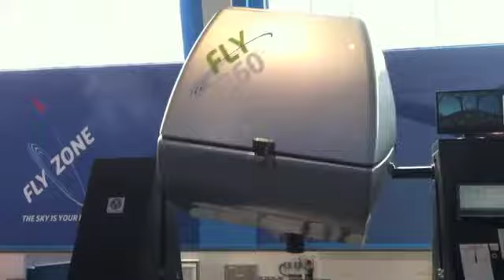Team Sharktopus- Who is London?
Scarlet A. Newman - "Bumblerock"
The 1975 - "Chocolate"
Air Dubai - "Ten Weeks"

A short description of London. We asked random people on the streets how they would describe London using three adjectives.

Sven Le, Max Harper, Paige Sebold, Eric Goldman